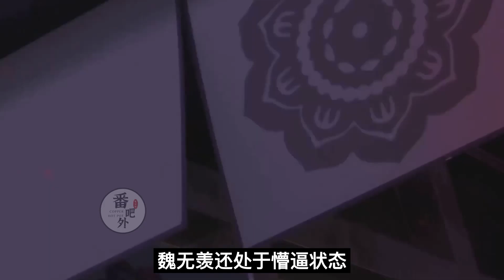魔道祖师之影帝叽vs影帝羡(第21集)魏无羡靠在门上，看的眼角青筋直跳，恐吓道：“别笑了，再笑拳头硬了。魔道祖师